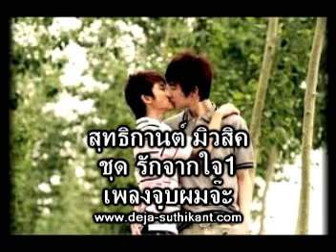จูบผมจ๊ะ{ชุดรักจากใจ1}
เพลง จูบผมจ๊ะ (ชุดรักจากใจ 1)

จูบผมจ๊ะ จูบผมนะจ๊ะ หวาน หวาน
ทุกครั้งที่คุณ  จุมพิต ติดฤทัย ผมไป นานแสนนาน
กอดผมแนบ   แอบชิด ติดฤทัย ผมไปแสนนาน